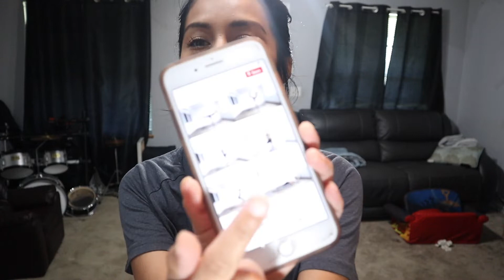YOGA CHALLENGE | DOING YOGA FOR THE 1ST TIME EVER! FAIL?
My kids and I decided to try some yoga today. Don't come after us this was just for fun and we have never done yoga before!

besos, los quiero  -Olivialaney

Thank you for all the love & support! Let's keep growing this family!